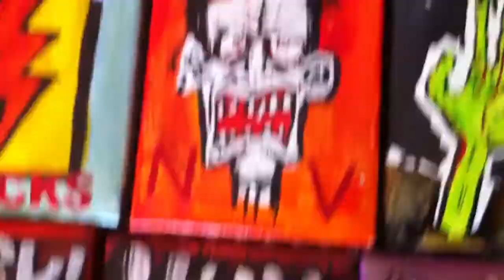Nancy Vandal presents Pimp My Box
As part of the Nancy Vandal "Flog The Phoenix" possible campaign we provided some high rolling punters with a piece of jewellery made by band blingsmith Gilli Pepper encased in a jewellery box hand painted by band box decorator Fox Trotsky. Behold the results!

The backing song is "Piano Sketches" from the new NV album "Flogging A Dead Phoenix" available